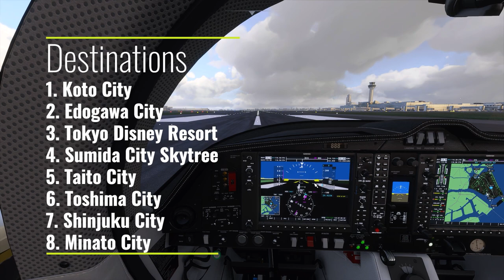Tokyo Japan Update Sightseeing on DA62! 【Microsoft Flight Simulator 2020】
A quick flight through some of Tokyo's best landmarks after Japan Update 1!

Aircraft used: Diamond Aircraft DA-62 (white livery)

Next time I'll be showcasing many areas around Tokyo and Yokohama that have great night lighting!

Other scenery and media shown provided by Microsoft and Asobo Studios.